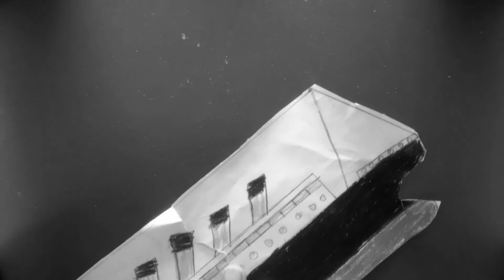Titanic la película...stopmotion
Cree este video  stop motion sobre el hundimiento del Titanic, lo hice tomando una secuencia de fotos y luego haciendo edición del video. Dame un like si deseas más contenido como este y dejame un comentario